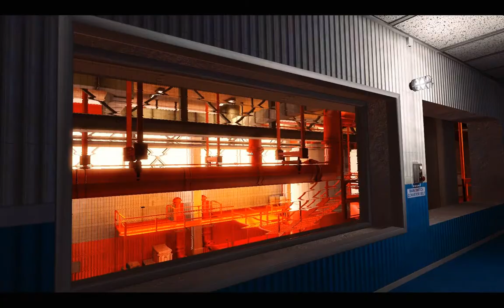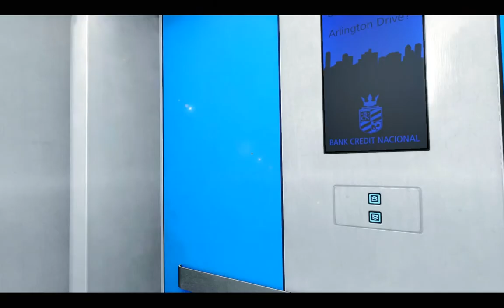Прохождение Mirror's Edge Эпизод 6 [Пиранделло Крюгер]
Умопомрачительные пейзажи, великолепный эмбиент от Solar Fields и... частые падения стали визиткой Mirror's Edge. В Mirror's Edge свободный полет убивает. Окна небоскребов свистят мимо с бешеной скоростью, сливаясь в серое полотно. Пальцы бессильно царапают воздух, пытаясь найти опору. Откуда-то снизу выплывают деревья, дорожные знаки и машины. Элика не спасет, пески времени не потекут вспять. Через секунду — черный экран, хруст костей. Прыжок номер двадцать не удался.